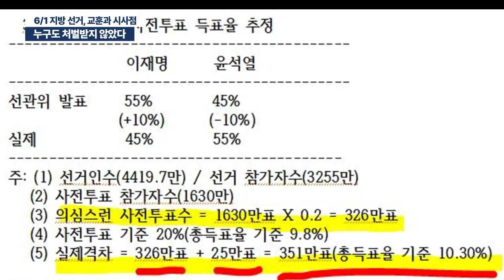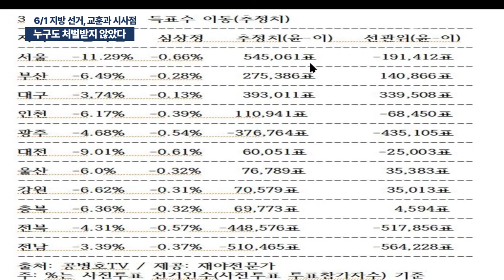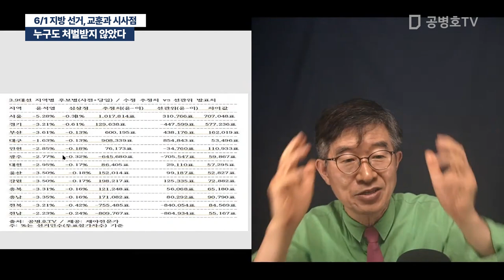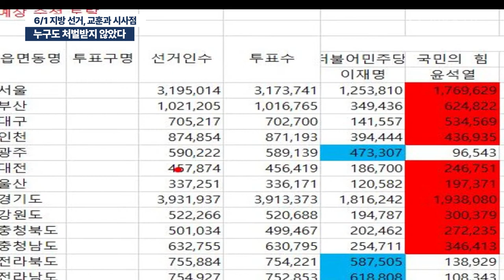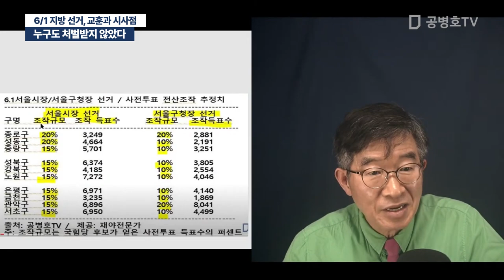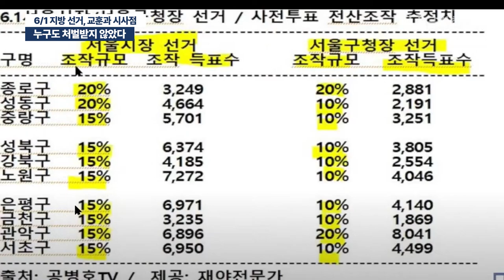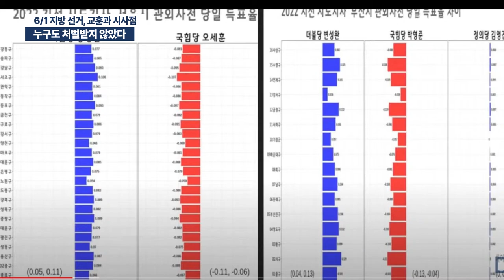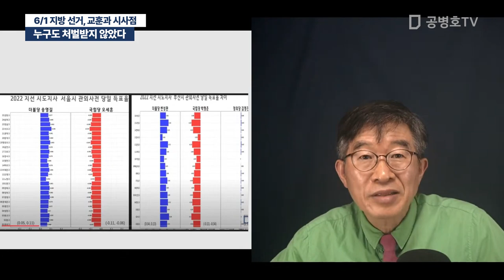누구도 처벌받지 않았다 / 6/1 지방 선거, 교훈과 시사점 [공병호TV]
Bitcoin : 3MTW849AkP2ftLeSK2teZHMmzLu7Z83s9U